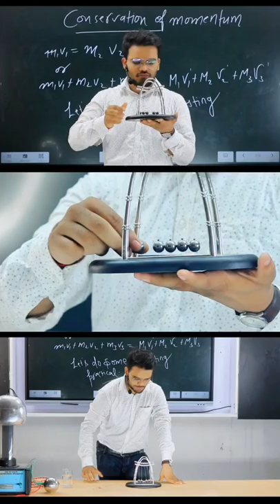let's feel the science| fun in pathshala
download ( fun in Pathshala) app
for full course